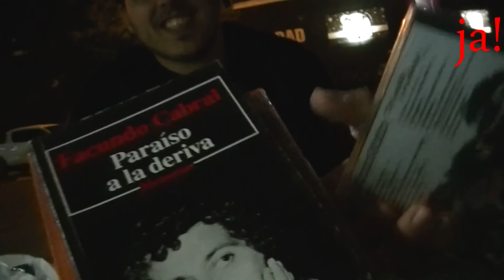ALMAFUERTE LUJAN Esperando con los amigos de la Hinchada 2015 VIDEO JOAQUIN AMAT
Siempre encontrarme con Ricardo, con Almafuerte, con los amigos de  la Hinchada es una fiesta. Esta vez amparados por la Virgencita de Lujan.